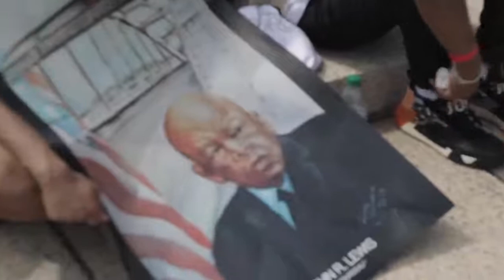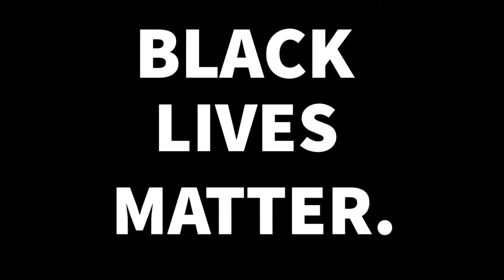The 2020 March on Washington